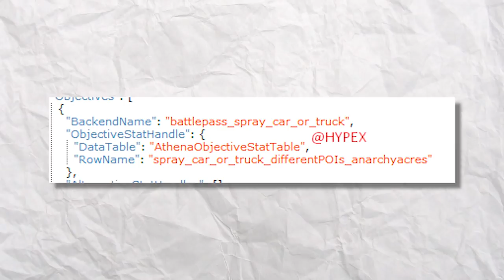Fortnite SEZON 10: Sekrety Nowej Wyrwy! (Co się wydarzy)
♒ Źródełka:
- Główny gameplay: by me
- Wyciek na temat Akrów Anarchii:
- Gameplay z Akrów Anarchii:

💡 Inne rzeczy, które mogą cię interesować:
⠀⠀• Gram na PC, a jego podzespoły to m.in.:
⠀⠀- Obudowa PC: Nzxt H700i matowa czarna niebieska
⠀⠀- Procek: Intel Core i9-9900K 8x 3.60GHz
⠀⠀- Chłodzenie Procka: Nzxt Kraken X72
⠀⠀- Karta Graficzna: RTX 2080Ti
⠀⠀- Płyta główna: MSI MEG Z390 GODLIKE
⠀⠀- Pamięć RAM: G.SKILL 32GB 3200MHz Trident Z RGB LED CL14
⠀⠀- OS: Windows 10 Pro